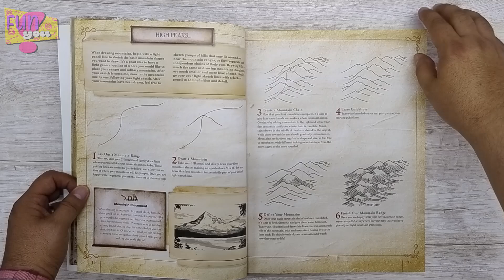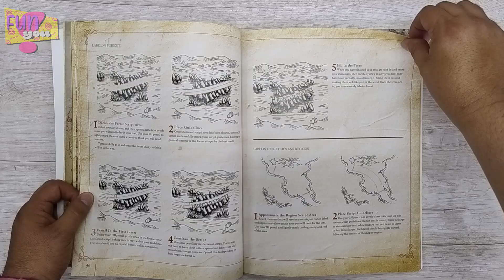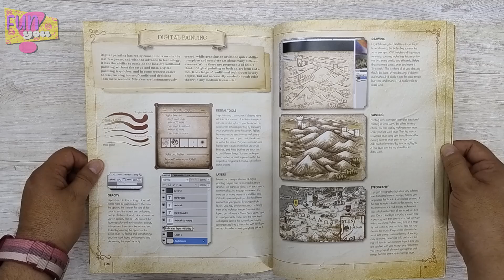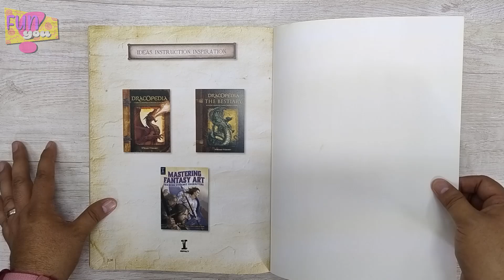How to draw fantasy art and RPG maps (flip through)